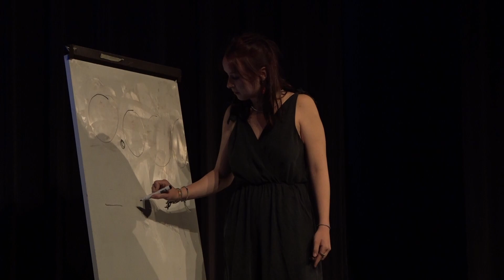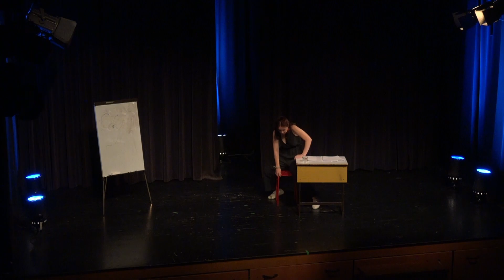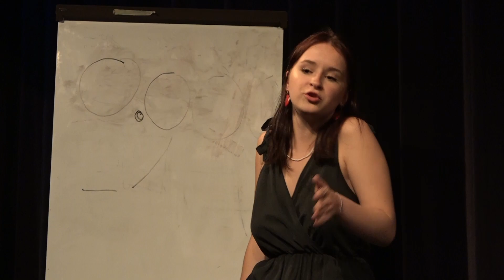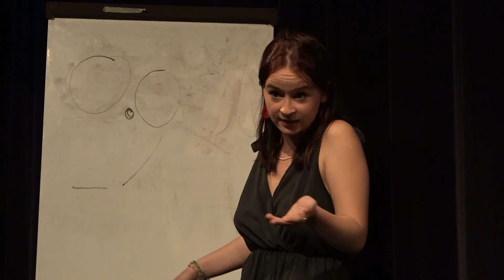Én 8-szor - Bezerédi Bella önálló estje